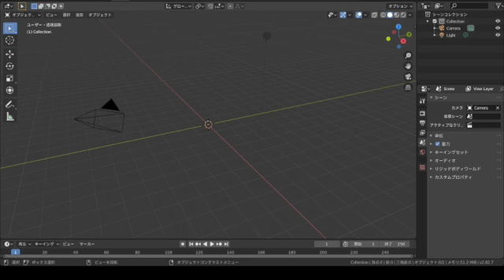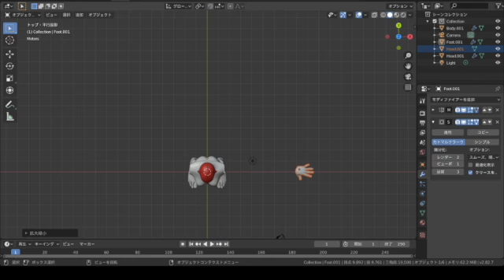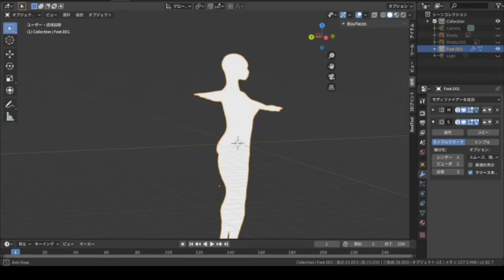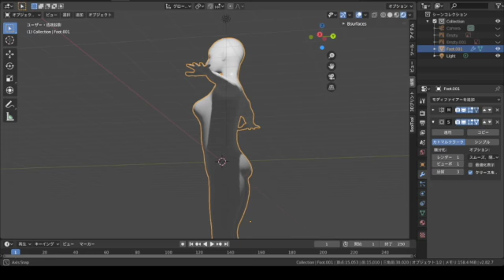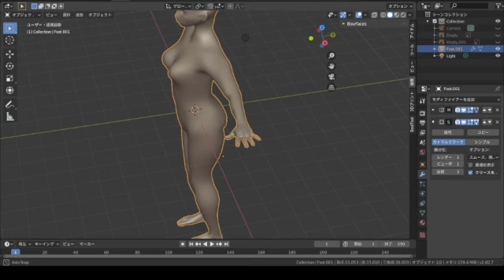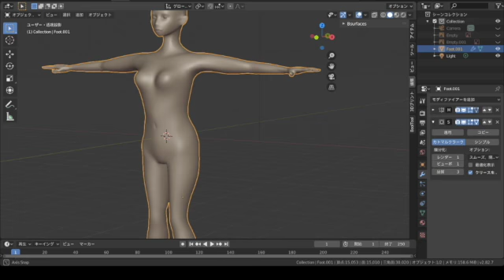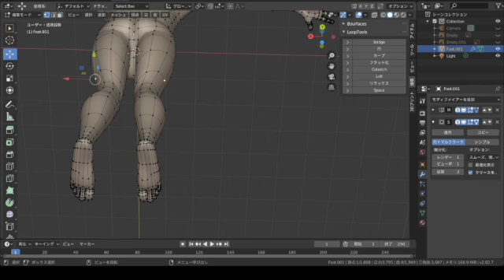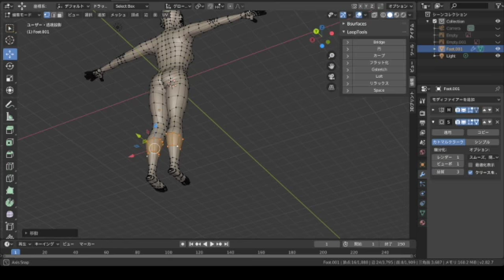【Blender】今までの経験すべてを使ってVTUBER作成本番!! Merge Parts 編(作業量約3時間)